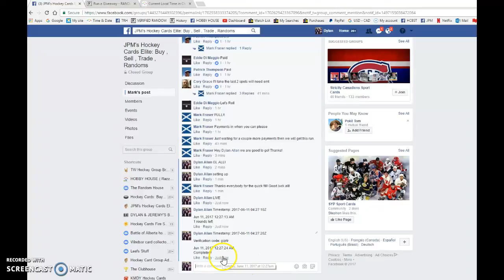Mark's 1 Winner picks 1 card razz- 06/11/2017